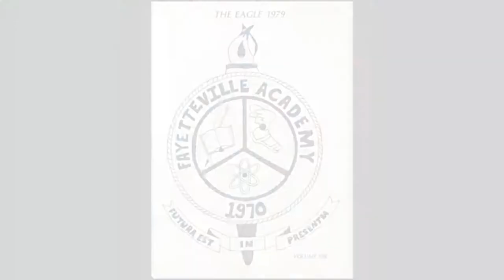Senior Spotlight 2020- Anika Mittal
Meet Fayetteville Academy Senior, Anika Mittal, Class of 2020.

This year, students in Fayetteville Academy's SmartLab® STEAM students were invited to focus their video project on informal interviews with the Senior Class of 2020. Seniors were asked a series of questions regarding their experiences at Fayetteville Academy.

Senior videos will be released over the next few weeks. Check them out!